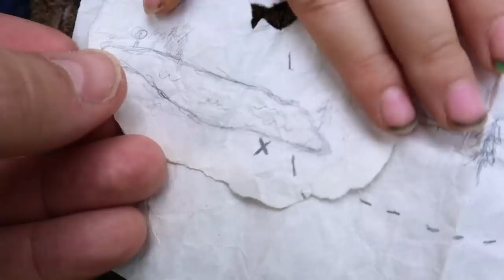BANDITS ARE CHASING US!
I can't believe it! We're actually being chased by the bandits! They're here in Missouri chasing our family while we're on a treasure hunt! I hope we don't get caught because we could lose everything! Do you think we can outrun the bandits?

Michael - age 36 (DAD) - The man of the house. He is the business mind behind most of the families entrepreneurial endeavors. He loves to spend time with his family and his bees!

James - age 13 (SON) - He is growing up very fast. Going through puberty and friends at church are his top priorities at this point.

Corbin - age 11 (SON) - He loves school and playing with his friends! He plays very well with his little siblings and loves to make them laugh and play make believe.

Elizabeth - age 9 (DAUGHTER) - She is so excited to have a little sister! Ellie is sweet and smart and so full of light! She loves to do gymnastics and cartwheels!

Charles - age 7 (SON) - He is so full of love! He is friends with everyone and loves to give compliments and make people laugh with his jokes.

Max - age 3 (Son) - Our youngest boy! He loves to play with his siblings and copy anything they do! He is a great brother and we love his smile!

Honey - age 0 (Daughter) - Our newest addition! See more of the pregnancy and birth videos on Rebecca's vlogging channel!